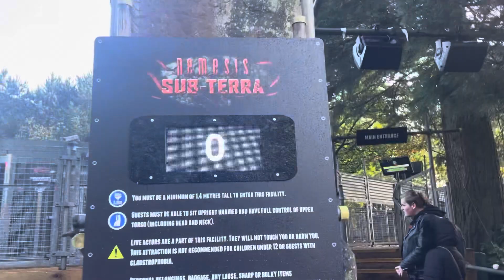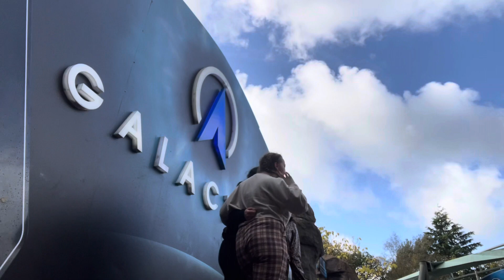Alton Towers Scarefest Vlog 2023!! 🍂🤎🍂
This is one of my favourite videos of this year!! The memories in this vlog mean so much to me!!

Had the most amazing day at Alton Towers for Scarefest 2023!!
With some of my favourite people 💕💕

Days like these are my fave where we can just relax and have fun!

Scarefest for 2023 is amazing the atmosphere is so good!! And the new attractions are great! But most of all the atmosphere at night and rides in the dark are just incredible!! Had the best go on smiler in the dark and I survived not having nemesis this year!! Which tbh was difficult haha 🤣🫣

2024 is gonna be epic!!

Now just left is the end of season fireworks in a few weeks time plus PB closing weekend! 2023 has flown by!!

Thank you to all of my besties !! Had the best day with you all 💜🩷💜